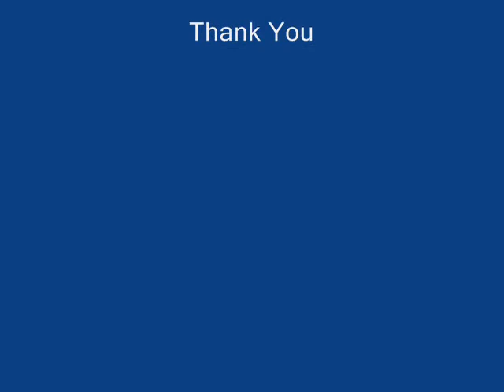Zulaikha Badlisyah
Plan, develop and create a multi-slide presentation which includes graphic images, pictures, animation, sounds and transitions